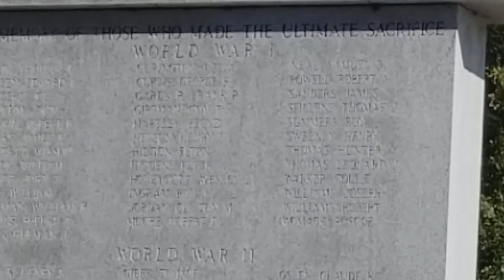Veterans Day Arkansas 059